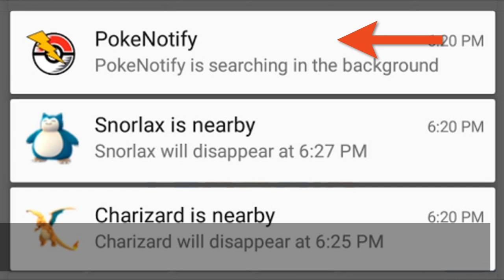Pokemon GO | Tips |Notified When Rare Pokemon are Near You?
Pokemon Q&A series if you have a question about pokemon go submit with LebronP91 or tag @LebronP91 in your question.

*UPDATE*   Hey Guys the  developer just sent me an email this will download Updated version to your Android phone sorry no Iphone app just yet

Links|